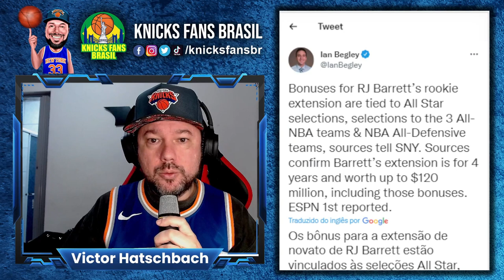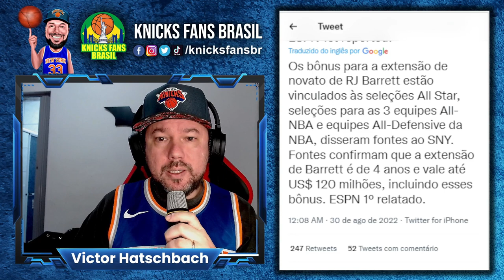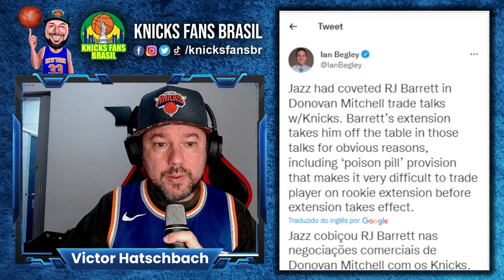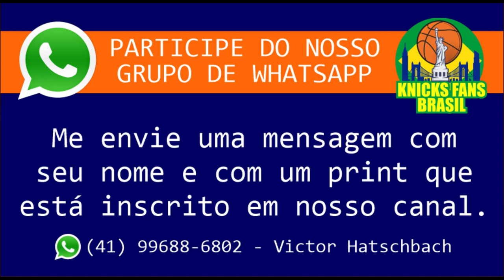RJ Barrett Assina Extensão de 4 ANOS por US$ 120 MILHÕES com os Knicks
ADM @victorhatschbach

Este Vídeo é um Oferecimento de:

07) Mentor (apostas online): o_mentor_tips
08) Decorgesso: @decorgessocwb / @decorgessojoinville
09) Cambiall Campinas: @cambiallcampinas